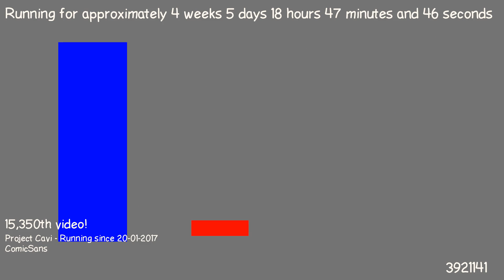1487868717 - Webdriver Cavi - O